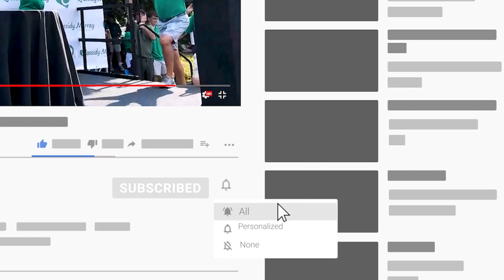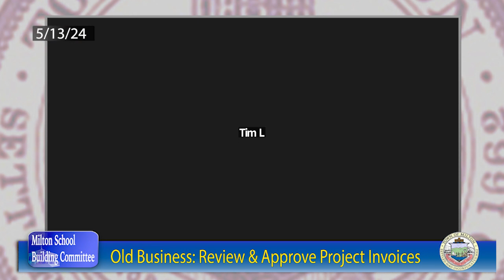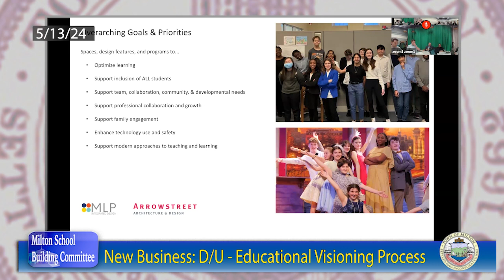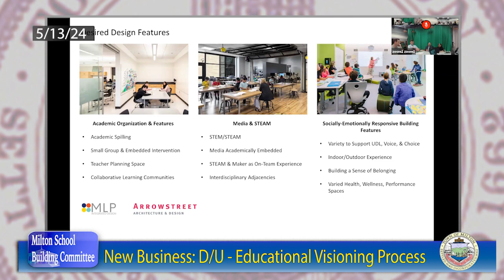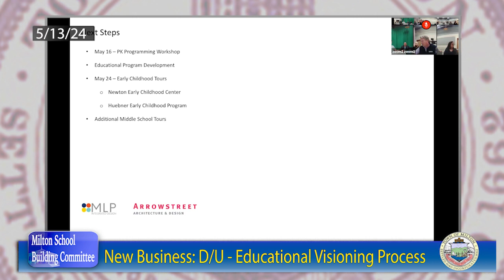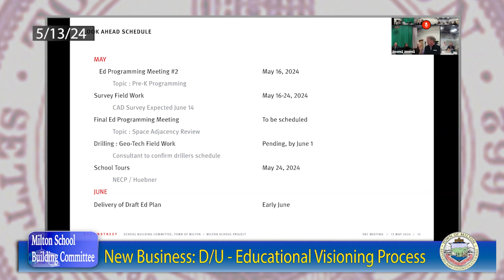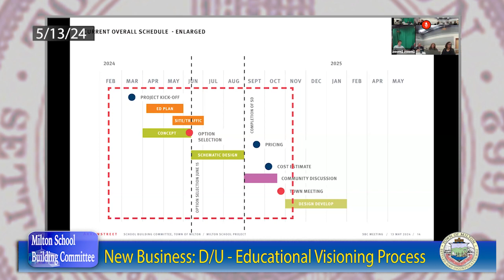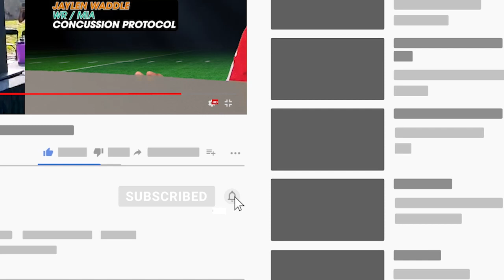Milton School Building Committee - May 13th, 2024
Milton, MA

00:00 - MATV Open

00:41 - Opening Slate

00:57 - Call to Order

01:23 - Citizens Speak

06:07 - Approval of Past Meeting Minutes

07:24 - Old Business - Discussion/Update - Land Swap

09:54 - Old Business - Review & Approve Project Invoices

10:57 - New Business - Discussion/Update - Educational Visioning Process

1:00:28 - Future Meeting Dates

1:07:55 - Adjourn